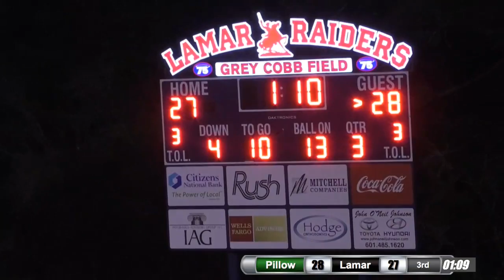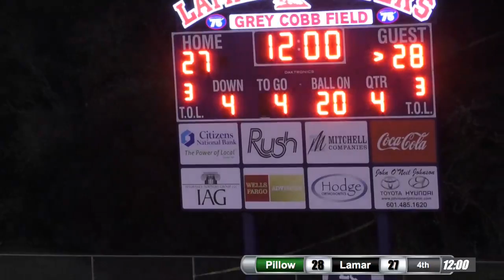Football vs. Lamar 2018